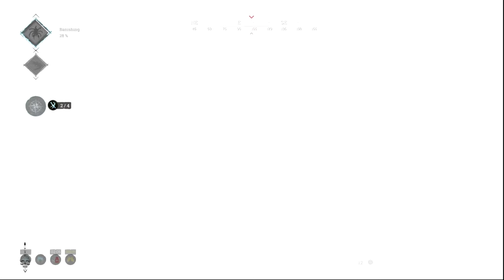Hunting The NEW BOSS RotJaw! ~ Hunt: Showdown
Welcome!

Hunt: Showdown update 1.13 is out, and we hunt down the new boss RotJaw